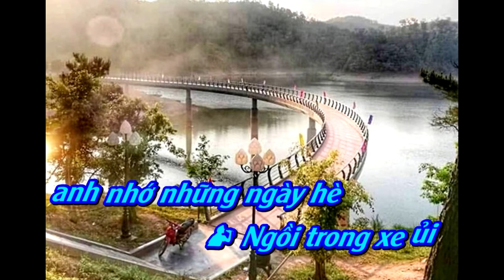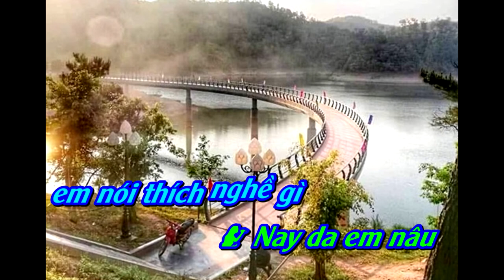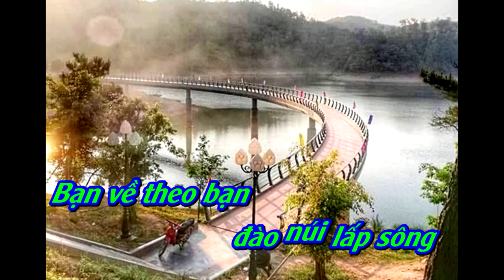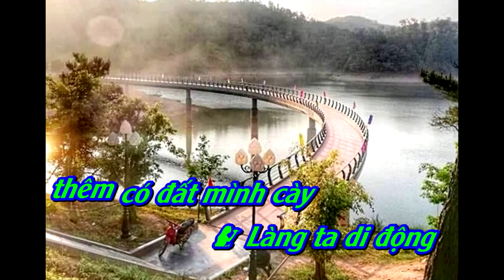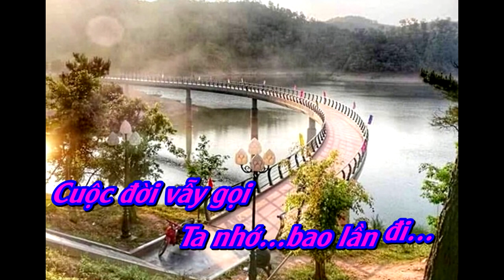Người đi xây hồ Kẻ Gỗ - Sáng tác. Nguyễn Văn Tý ( Karaoke song ca ) #51